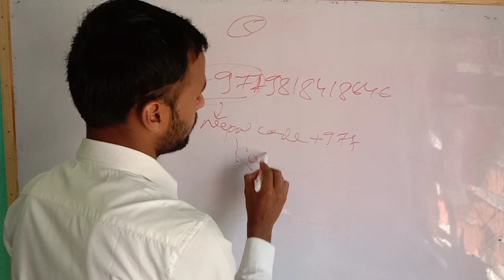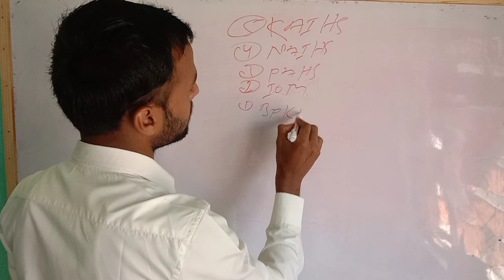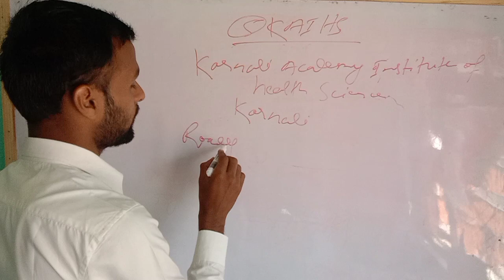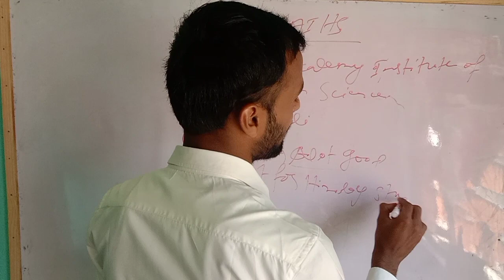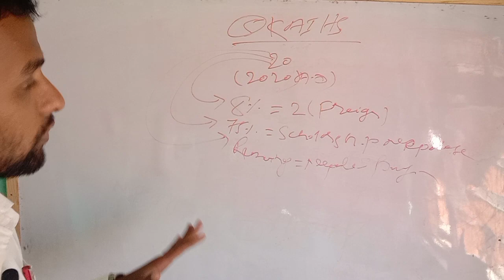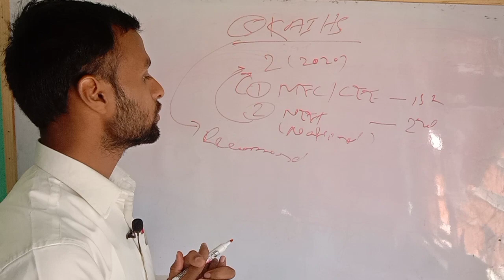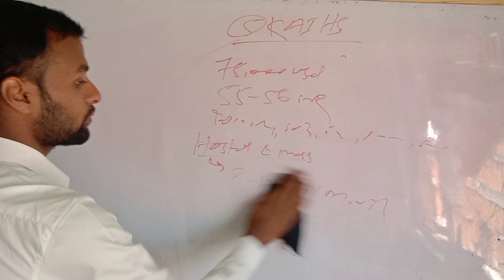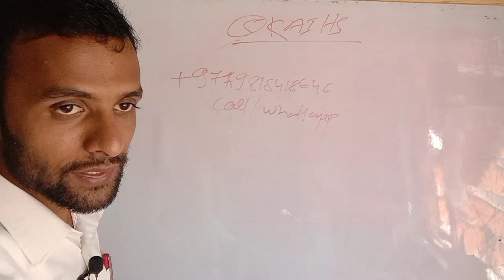Karnali Academy Of Health Sciences || MBBS In Nepal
Your Friend,
Brother,
          & mentor

1.Megha Objective physics

2.Concept of Physics

3.JPNP Objective Chemistry

👉Buy
1.Study table
3.Stop watch
6.Marker's Ink

1.My Running shoe
2.My cycle
3.My running vest
4.My running half paint
5.My all time favorite book
6.My Favorite pen
7.My Headphone
8.Honey with lemon tea

Be connected